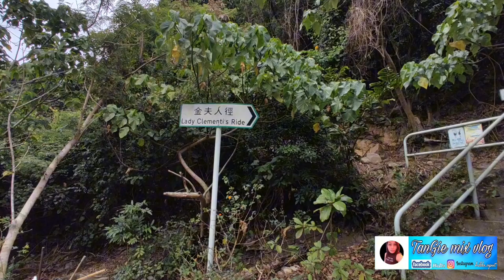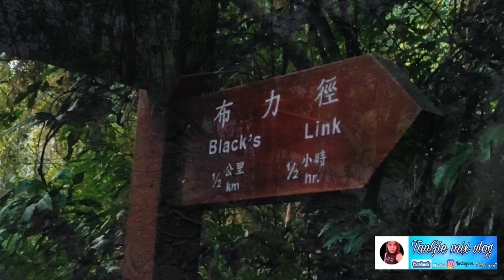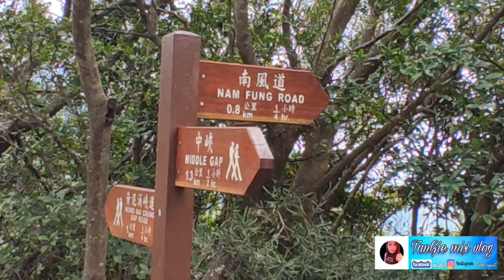BLACKS LINK| MASK ROCK | MOUNT NICHOLSON | EASY HIKE | VIA NAM FUNG ROAD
The star attraction is a "face mask rock" half way up Mount Nicholson. From Central, take Citybus #6 and get off a Wong Nai Chung Reservoir Park.